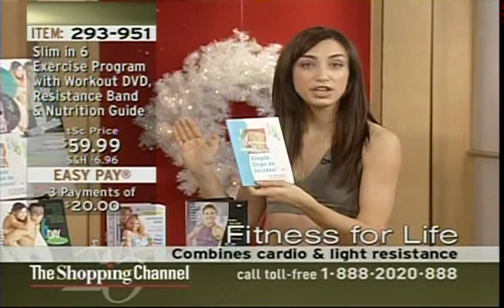Carol Fysh Leather Skirt 2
Carol Fysh in her Leather Skirt and an exercise gal